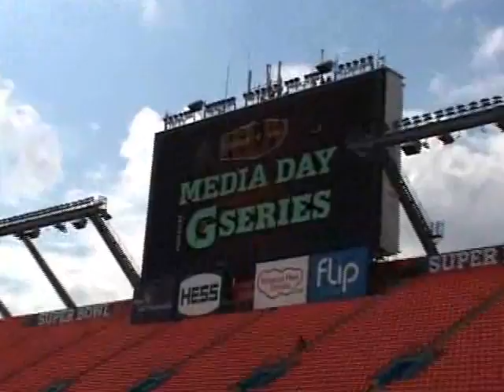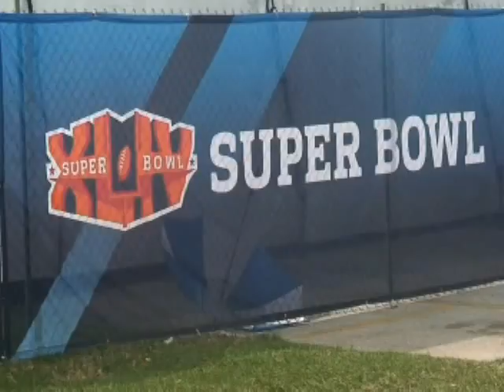Media Day 2010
The iPulse recently participated in Super Bowl XLIV Media Day at Sun Life Stadium .